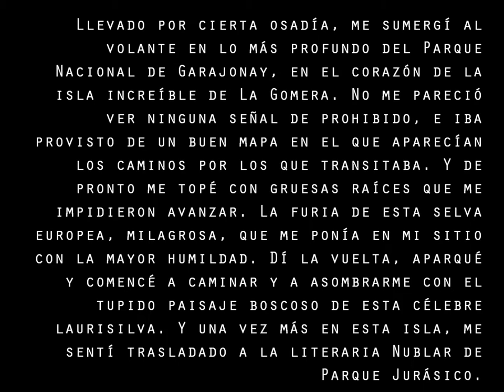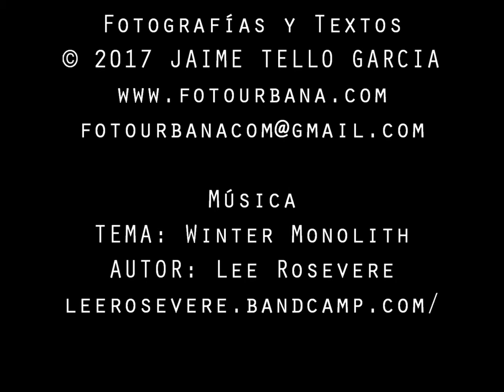Parque Nacional de Garajonay (La Gomera)